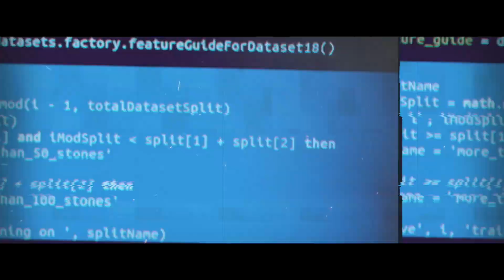Techsauce Global Summit 2019 Trailer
Techsauce Global Summit 2019 will be a diverse cultural festival that goes beyond tech into music and fashion. Mix with communities such as social entrepreneurs, musicians and artists, filmmakers, athletes, LGBTQ and more!